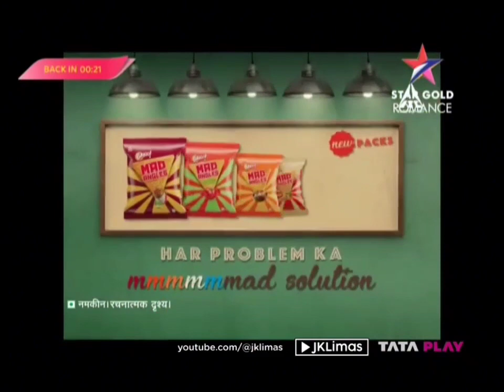Star Gold Romance (India) continuity | May 8, 2024